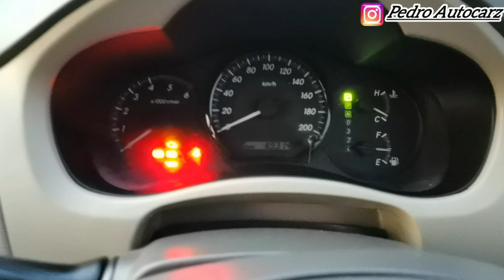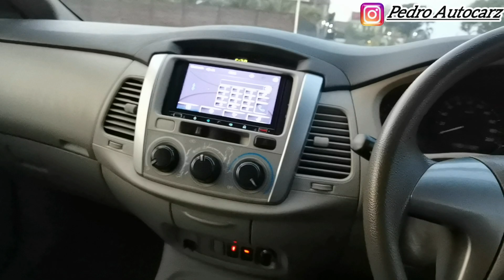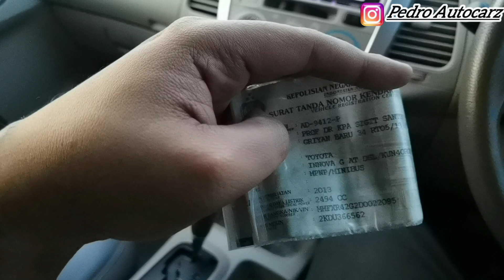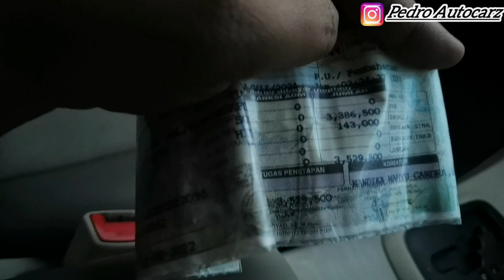TOYOTA KIJANG INNOVA 2013 MATIC DIESEL TIPE G || TANGAN PERTAMA || BELI DARI BARU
Detail kondisi mobil ada dalam video